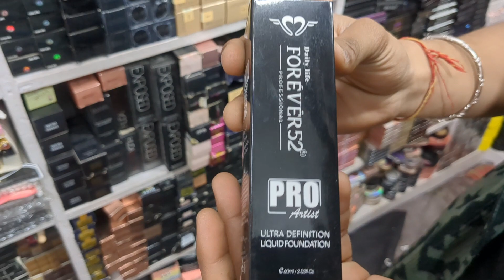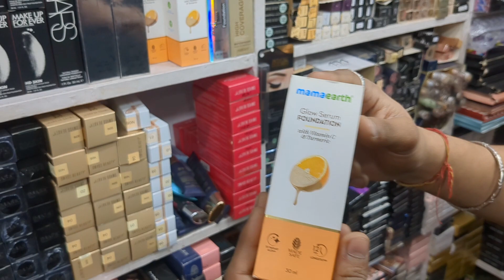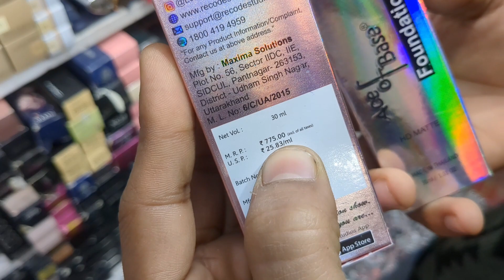international cosmetic product stock update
address} 6054-55,opp prabhat showroom, near matke wali gali , main Sadar bazar Delhi 6

only prepaid service available

Cosmetic all product skin care nail art makeup vanity all makeup products and parlour items available

salon items,
salon items wholesale,
salon items delhi,
salon items in sadar bazar,
salon wholesale market in delhi,
salon wholesale,
salon wholesale business,
salon products,
salon products wholesale,
parlour items wholesale market,
parlour items,
sadar bazar salon ka saman,
sadar bazar salon market,
salon saman sadar bazar,
salon ka saman sadar bazar
salon items wholesale market,
salon items,
salon products wholesale in delhi,
salon products,
salon wholesale,
salon products wholesale,
salon marketing ideas,
salon marketing,
salon marketing strategies,
sadar bazar salon item,
salon chair wholesale market in delhi,
salon business ideas,
salon business ideas in india,
salon business ideas in hindi,
salon business plan,
salon business
original branded cosmetics wholesale,
sabse sasti cosmetics,
sadar bazar wholesale market cosmetics,
cosmetics jewellery wholesale market in sadar bazar delhi,
best cosmetic shop in delhi,
best cosmetic shop in sadar bazar,
beauty parlour items wholesale market delhi,
bollywood stars cosmetics kahan se kharidte hai
poonamvlogs,
Saloon Parlour items,
Equipment Wholesale Market,
Beauty Products Wholesale Market Sadar Bazar Delhi,
sadar bazar,
shaving trimmers wholesale,
beauty parlour items wholesale,
saloon parlour items,
wholesale market,
hair dryer wholesale,
parlour products wholesale market in delhi,
parlour products ka sara saman kahan milta h,
cheapest cosmetic wholesale market in delhi sadar bazar,
salon products wholesale,
parlour items,
salon item and equipment wholesale market,
sabse sasta parlour ka saman kaha milta h
cosmetics,
cosmetics wholesale,
skin care products wholesale,
vanshmj,
shampoo,
soap,
facewash wholesale,
eyeliner wholesale,
mascara wholesale,
lipstick wholesale,
kajal wholesale,
cosmetic point,
makeup remover,
fake nails wholesale,
fake eye lashes wholesale,
sadar bazaar cosmetics,
makeup up fixer
branded salon products,
branded skin care,
branded skincare products,
branded skin care wholesale,
skin care products,
salon products,
wholesale salon products,
products sadar bazar delhi,
parlour items,
parlour items list,
taj traders,
salon machine,
salon equipment list price,
salon equipment,
salon equipment wholesale,
items market
sabse sasti jewellery,
fashion jewellery wholesale suppliers,
jewellery sadar bazar delhi,
bazar,
market,
sky new fashion bridal video,
wholesale,
jewellery,
bombay jewellers best shop,
box set,
rb bangles,
latest collection cosmetic classic imitation wholesale oxidised gold plated earrings,
flower fancy floral riya gungun guruji gurgaon shops,
delhi market retail,
ad rui mandi patri oxide pital pari artificial price,
in raw material,
2021sky ki dukaan,
dukan,
ka korean online shopping jewelleryjewellery ad,